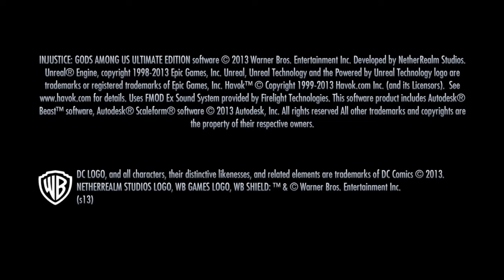Injustice: Gods Among Us Ultimate Edition